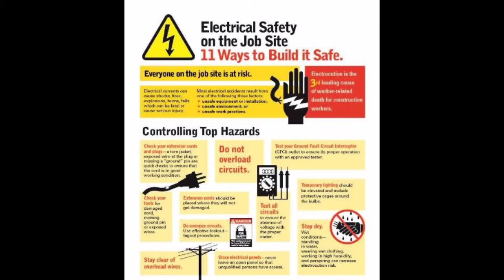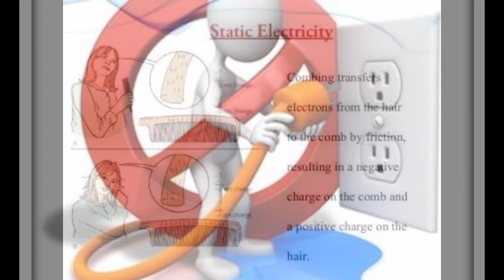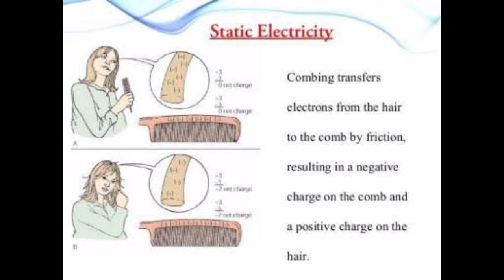Electrical Safety | Fire and Safety College | Fire and Safety Training | Industrial Safety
Electrical Safety Basics.
Don't work with exposed conductors carrying 50 volts or more. Make sure electrical equipment is properly connected, grounded and in good working order. Extension cords may not be used as permanent wiring and should be removed after temporary use for an activity or event.

What are 5 electrical safety tips?
5 electrical safety tips you should know for your home
Replace or repair damaged power cords. Exposed wiring is a danger that cannot go overlooked, the NFPA wrote. ...
Don't overload your outlets. ...
Avoid extension cords as much as possible. ...
Keep electrical equipment or outlets away from water. ...
Protect small children from hazards.

What are the basic electrical safety?
Do not use outlets or cords that have exposed wiring. Do not use portable cord-and-plug connected power tools if the guards are removed. Do not block access to panels and circuit breakers or fuse boxes. Do not touch a person or electrical apparatus in the event of an electrical incident.

What are the 3 hazards of electricity?
The main hazards with electricity are:
contact with live parts causing shock and burns.
faults which could cause fires;
fire or explosion where electricity could be the source of ignition in a potentially flammable or explosive atmosphere, e.g. in a spray paint booth.

Why is electrical safety important?
Electrical equipment is potentially hazardous and can cause serious shock and burn injuries if improperly used or maintained. If a part of the body meets the electrical circuit, a shock will occur. For the safety purpose it is very important that your electrical appliances should be certified safe and EICR approved.

What are the 5 safety rules?
The 5 safety rules at a glance
Disconnect completely. Meaning that the electrical installation must be disconnected from live parts on all poles. ...
Secure against re-connection. ...
Verify that the installation is dead. ...
Carry out earthing and short-circuiting. ...
Provide protection against adjacent live parts.

What is electrical safety rules?
Avoid water at all times when working with electricity. Never touch or try repairing any electrical equipment or circuits with wet hands. It increases the conductivity of the electric current. 2. Never use equipment with frayed cords, damaged insulation or broken plugs.

What is electrical safety awareness?
Electrical Safety Awareness. The Electricity at Work Regulations 1989 requires any employees required to work on or near electrical systems, must be competent. This is defined in HSE guidance as having the suitable training, skill, knowledge for the task to prevent injury to themselves and others.

Thanks & Regards!